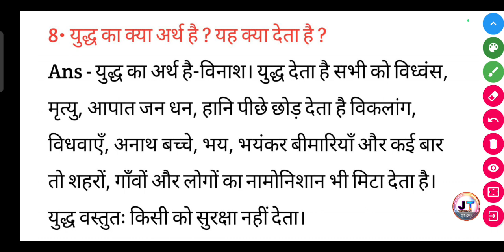युद्ध का क्या अर्थ है? यह क्या देता है। | yuddh ka kya Arth Hai yah Kya deta Hai